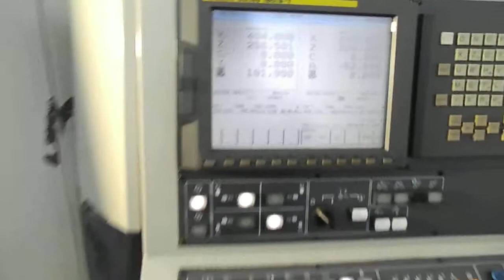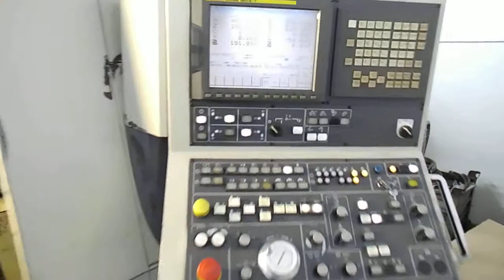Two spindel Lathe TAKISAWA TMM 250 with Y axis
function test